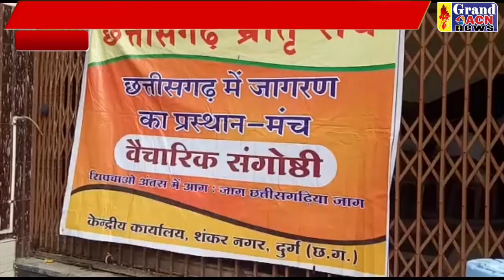साहित्यकारों के सम्मान समारोह मे डॉ खूबचंद बघेल की जीवनी पर प्रकाश डाला Naseem Faruki